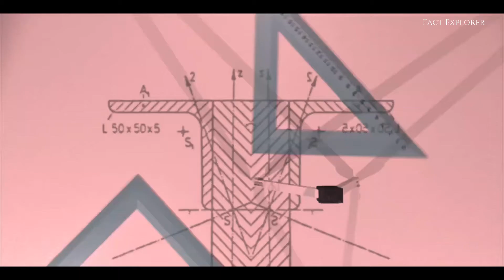Hre Rang Ke Baccho ka Rehsya- Two Green children of Woolpit (Mystery) in Hindi | Fact Explorer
Hre Rang Ke Baccho ka Rehsya- Two Green children of Woolpit (Mystery) in Hindi | Fact Explorer Official